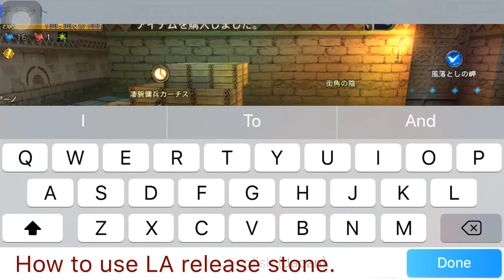Aurcus online LA release stone